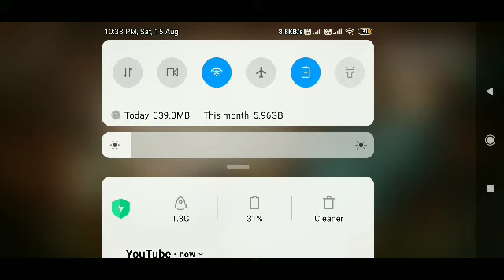Call of duty montage #3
This was my montage highlight video
Hope u still enjoy the video
Pls support me guys to reach my dream goal 100subs

Call of duty download link 🔗 direct to play store